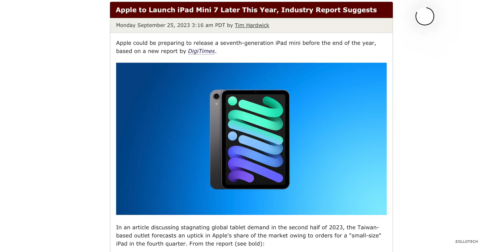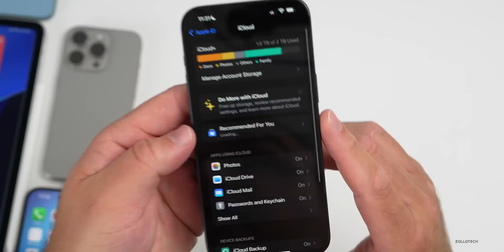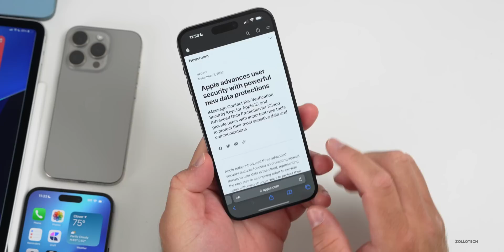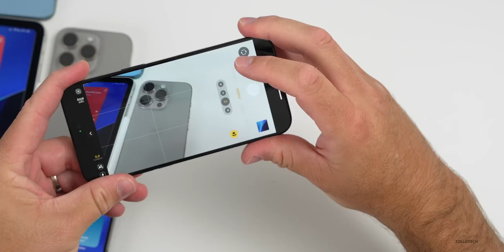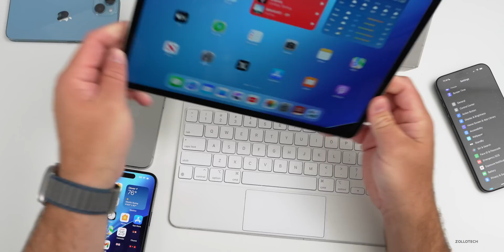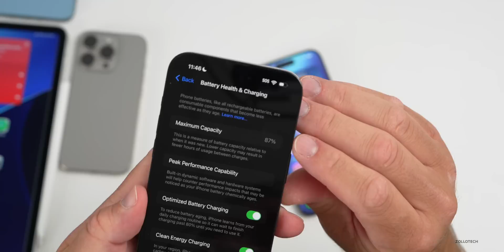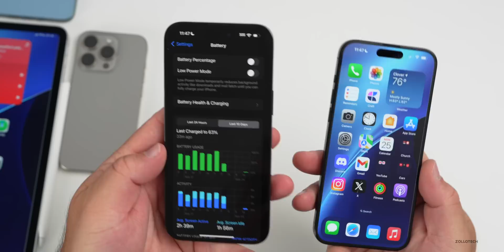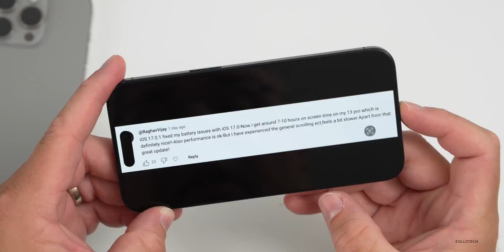iOS 17 - The Verdict!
iOS 17 - The Verdict! - iOS 17 and iOS 17.0.1 have been out to the public for a week. There are even more features to talk about with the iOS 17 release coming soon, and iOS 17.0.1 released with bug fixes that seem to help battery. iOS 16.7 and iOS 17.0.2 released a couple days ago and is the current public release. iOS 17 bring some great changes, but there is even more coming soon with iOS 17.1 and iOS 17.1. In this video I show you a couple more iOS 17 features and changes and talk about stability, battery life, bugs, issues, and more using the M2 iPad Pro 12.9, iPhone 11 Pro Max, iPhone 14 Pro Max, iPhone 15 Pro and iPhone 15 Pro Max.

This is also the Weekly iOS 17 Follow Up Review (A Few Days Later ) where we go over the experience of the latest version of iOS 17 and iOS 17.0.1 and iOS 17.0.2.  We also talk abut the latest Apple News, Rumors and Major App Updates along with when to expect iOS 17. Beta 1.

*Chapters*
00:00 - Everything New
00:35 - New Apple products and Apps
01:32 - New iOS 17 Features
05:27 - iOS 17.1 Beta 1 Release
05:51 - macOS 14 Sonoma Release
07:43 - The Verdict with iOS 17
07:53 - Camera Improvements
08:19 - iPhone 15 Pro Max focal distance
08:49 - Connectivity
09:24 - Bugs
11:21 - Performance
12:07 - Heat and iPhone 15 Pro Thermals
13:08 - I Dropped iPhone 15 Pro Max
13:42 - Battery Health and Battery Life
16:09 - Should You Install iOS 17.0.1?
16:45 - Comments